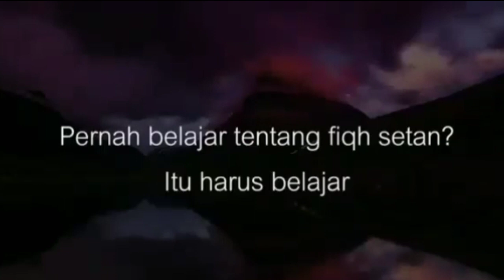Hati-Hati Tugas Syaiton Mendekat - Dekatkan Supaya Maksiat II Uatadz Adi Hidayat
"Dan janganlah kamu mengikuti langkah-langkah syaitan;
karena sesungguhnya syaitan itu adalah musuh yang nyata bagimu.
Sesungguhnya syaitan itu hanya menyuruh kamu berbuat jahat dan keji (maksiat). Dan mengatakan terhadap Allah apa yang tidak kamu ketahui." (QS. Al Baqarah ayat 168-169)